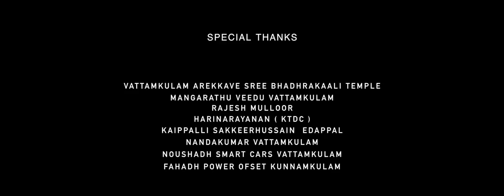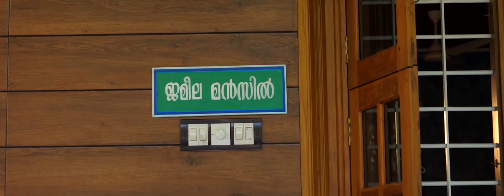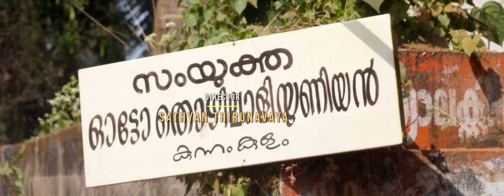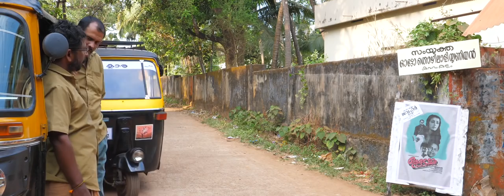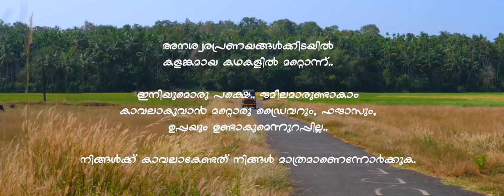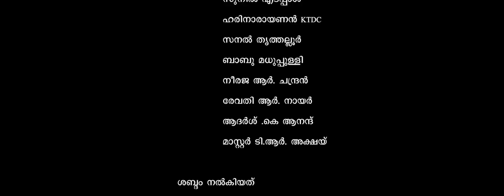ജമീലയുടെ ജീവിതത്തിൽ സംഭവിച്ചത് | JAMEELA | SHORT FILM 2020 | ANIL.P CHANDRAN | SATHYAN THIRUNAVAYA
NM creations
Adarsh productions
Jameela short film
Story, screen play:
Anil p chandran
Director: sathyan thirunavaya
Dop Ts Babu
Camera associate Noushad
Associate director muraleekrishnan chekanoor
Art :Asokan kuttipuram
Meckup :shiji thanur
Production controller: kannan kaladi
Finance controller : Rajesh Et
& shanmughan edappal
Thanks..
Ananad kappur
Ramachandran kappur
Aravind vattamkulam
Anju vattamkulam
Neeraja R chandran.